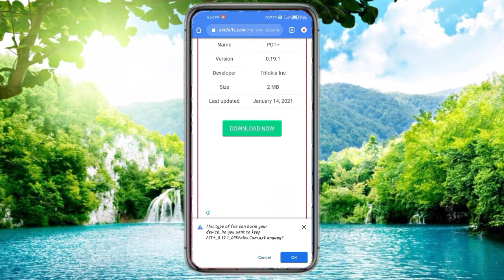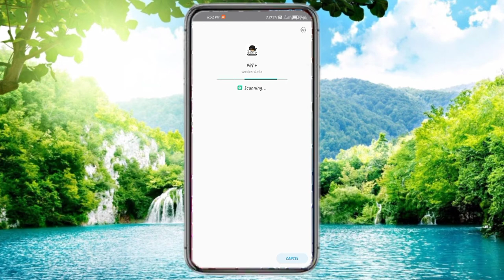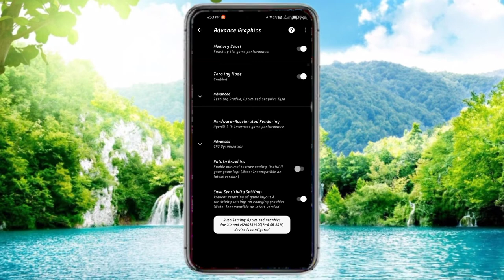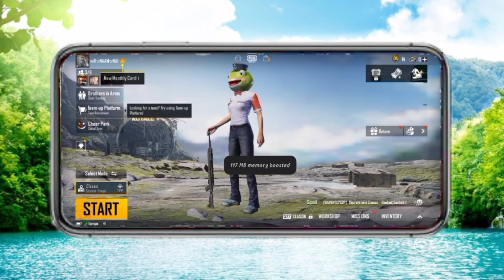Pubg mobile 120 fps secret trick